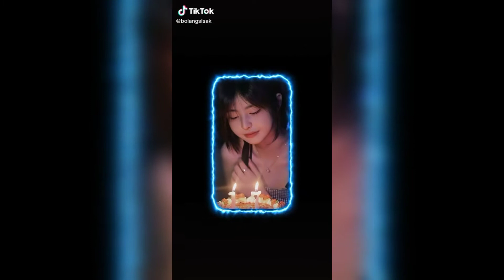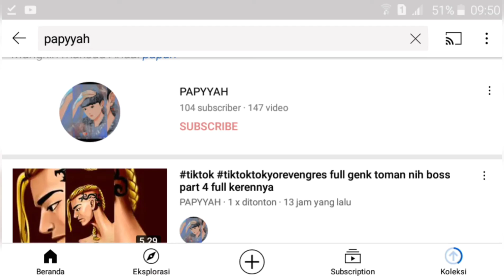tiktok tiktok cewek cewek cantik nya full